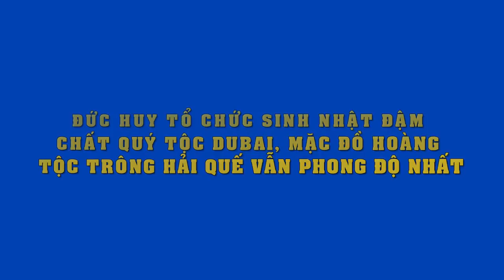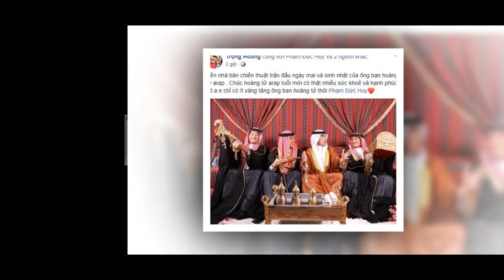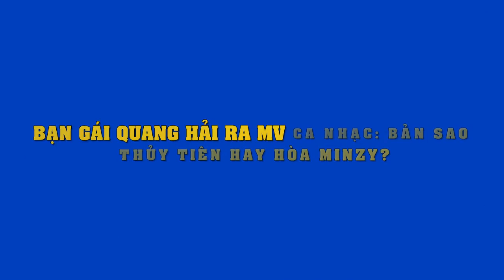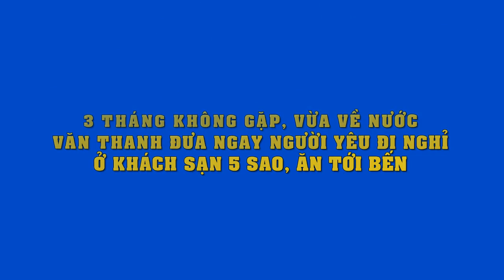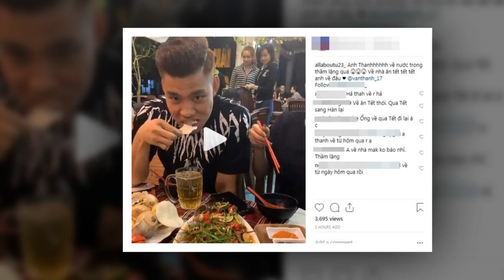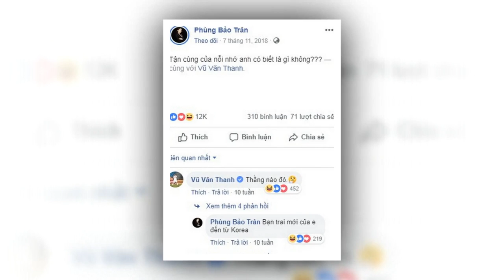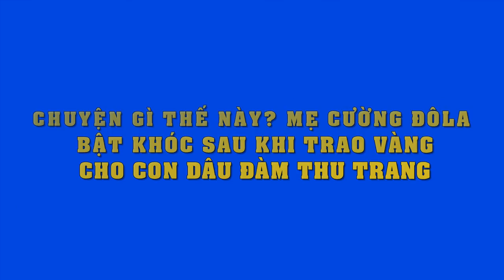Tiết lộ chuyện tình ít biết về 2 nữ danh hài đình đám hải ngoại Việt Hương và Hồng Đào